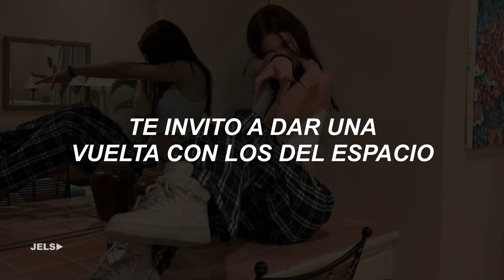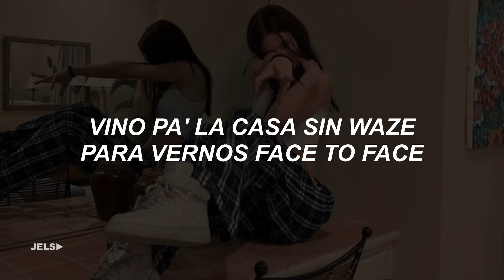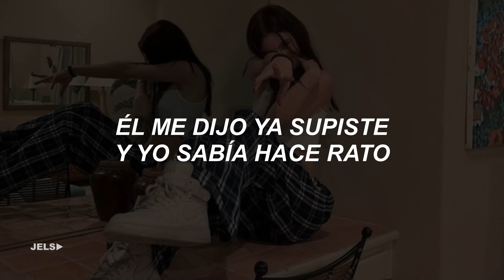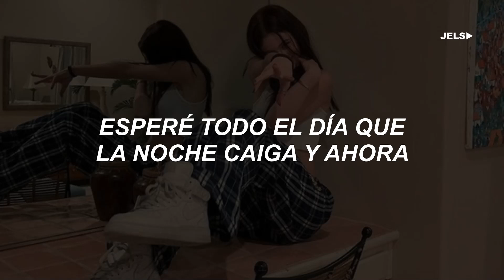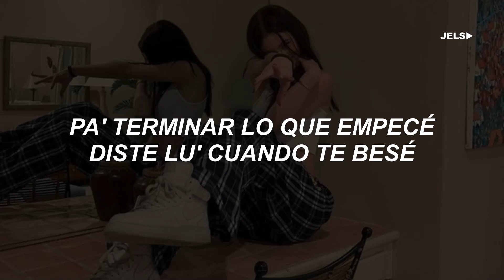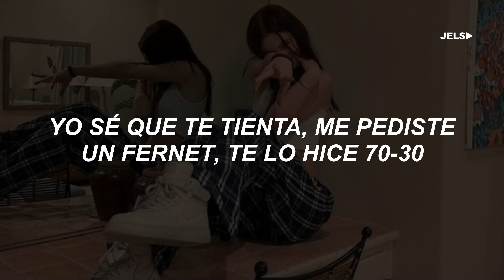Los del espacio Letra - LIT killah, Duki, Emilia, Tiago PZK, FMK, Rusherking, Maria Becerra, Big One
Si te interesa el contenido de este canal ya sabes dejar tu buena suscripción 👌 y un like que se agradece bastante 👍 Los quiero!! 💕

Aclaro que la canción no es de mi propiedad.

▶ LETRA / LYRICS: Los del Espacio Letra ft. Tiago PZK, Maria Becerra, Duki, Emilia, Rusherking, Big One & FMK

Te invito a dar una vuelta con los del espacio
Las gata' se ponen fuerte' y no van al gimnasio
Los gato' se ponen loco', no sienten cansancio
Esta noche yo te robo y cerramos el caso

Uh, uh-uh-uh
Esperé todo el día que la noche caiga y ahora
Uh, uh-uh-uh
La noche no termina hasta que el sol salga

Y en cámara lenta, te pegaste conmigo y no te diste cuenta
Que esta noche te suelta'
Yo sé que te tienta, mе pediste un fernеt, te lo hice 70-30
El party revienta
Yo sé que te tienta, me pediste un fernet, te lo hice 70-30
Y el party revienta
Se fue con los del space
Vino pa' la casa sin Waze para vernos face to face
Dame el okey o mándame el location
Te pone' triple X como XTentacion, mami
Hicimo' un after en la house bailando reggaetón y house
En tu cuerpo te puse "MAWZ"
Mi-Mi amor, ¿a dónde nos vamo'?
Te llevo a Miami a pasar el verano
A un lugar lejano, tú y yo mano a mano
Tú eres del espacio, tú eres de otro plano, oh-oh

Ese culito me lo estudié, como para una tesi'
¿Cómo está' tan buena? Tú 'tás crazy
Conquista territorio cuando sale con la bestie
Nos damo' un besito pa' la selfie
Es profesional, 'tá jugando en primera
La baby está internacional, la conocen afuera (Ya supiste, mami)
¿En qué momento ganaste esta carrera?
La velocidad le gusta, no pregunta y acelera
Nos fuimos echando humo (Humo)
Le gustan argentinos, quiere un campeón del mundo

Me invitó a la pista y es donde la mató
Él me dijo: "Ya supiste"; y yo sabía hace rato
Hoy la noche está perfecta, esto nos sale innato
Todos miran porque llegan los del espacio (Uh-uh-uh)
Nos pegamo' pa' que me baile
Junto' nos quitamo' hasta el aire
Aprovéchame, soy tu prioridad
Nunca le des el gusto a nadie (Eh-eh)
Me puse los Valenti'
Ya te di la garantí'
Te maté, fatality
Dime si tú cree' en mí

Donde hubo fuego, cenizas quedan
Mezclamo' alcohol, playa y arena
La quemó el sol, baila morena
Salió del mar como una sirena
Nena, prende y pásalo, amanecimos tú y yo
Ca-Cada vez mejor lo que pasa en la habitación
Nena, prende y pásalo

El party revienta

Llegamo' y se caen los gistro'
To' suda'o, apreta'íto
E-Este party está maldito (Party, party)
Estamo' a fuego, estamo' a nitro
La presión subió
Hace calor
Dame otro shot
Que esta noche es pa' meterle

Agresivo, los CEO del perreo
Aunque nos miren feo, saben que la rompemo'
Darle agresivo, los CEO del perreo

Mami, tengo a los del espa
Vamo' a ARIAS 2-2-5-3
Pa' terminar lo que empecé
Diste lu' cuando te besé
A mí me encanta ver cómo lo prende
Conmigo el party nunca se suspende
Llegamo' a casa, soy su bartender
Y pasó a mí al cabrón que le atiende
Ey, las 4 a.m., las 5 a.m
Con esa bebé yo no frené
La invité al after porque se parte
Qué bueno darte y darte otra vez
La llevé pa' Neco y quedó amando el sur
Ahora está pidiendo que la sume al tour
Tomando algo rosa que no es Majin Buu, uh-uh-uh

Estamos ready, la luna es llena
Y con to' mis perro' salimo' a cazar
Si el party se pone y prendemos blone'
Alguna gata se me va a pegar a perrear

En cámara lenta, te pegaste conmigo y no te diste cuenta
El party revienta